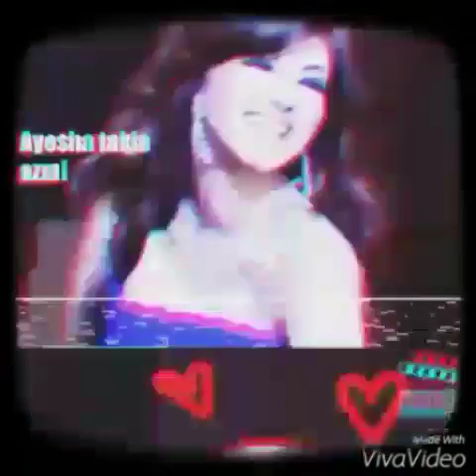July 11, 2016